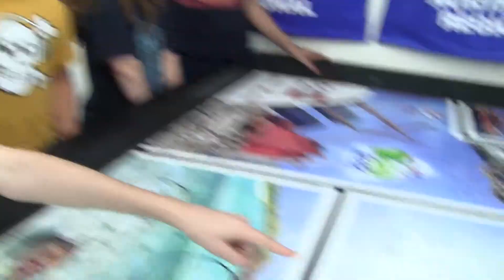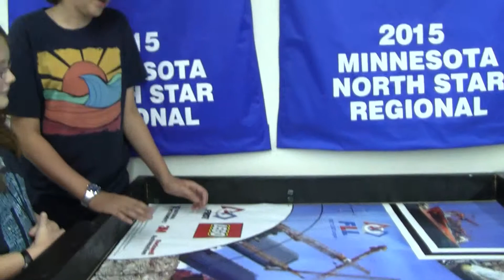CODE Orange #16152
We are team CODE Orange #16152 from ALPs Charter School in Oshkosh,WI. This is our video of what we think the Missions will be for the Trash Trek Challenge.